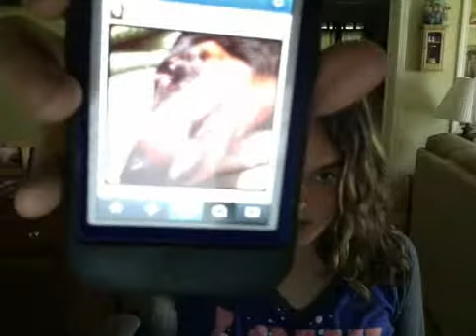What Do You Guys Want To See Out Of Me